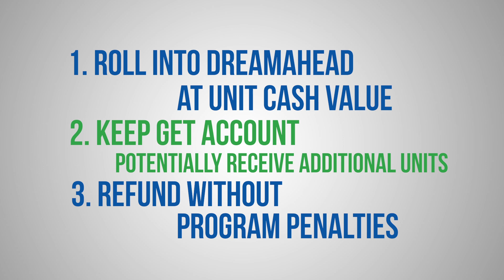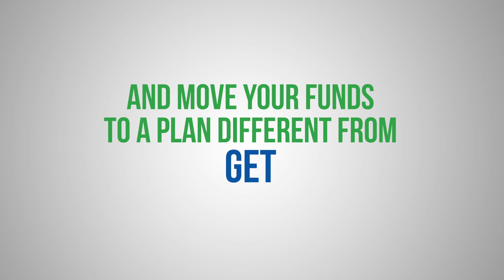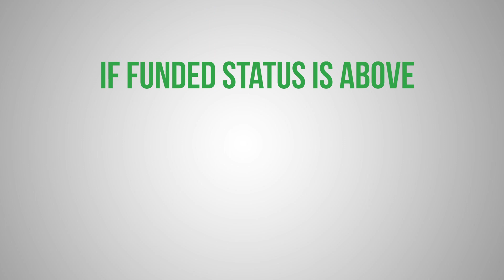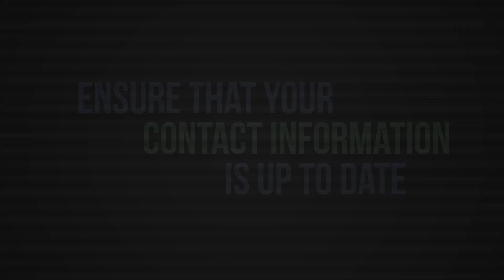6087 Update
New options available for GET Account Owners. for more details.